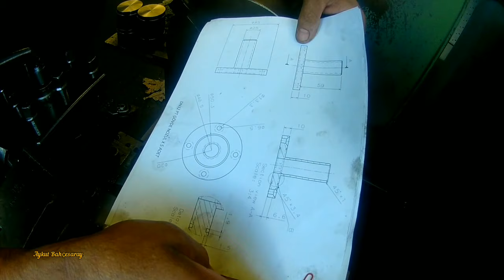HSS NİN İMALATLA MÜCADELESİ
Selam aleyküm bu videoda has ile kaba işlem yapmaya çalıştim ama çokta kullanışlı olmadı çabuk koreliyor elmasa göre daha fazla talaş alıyor